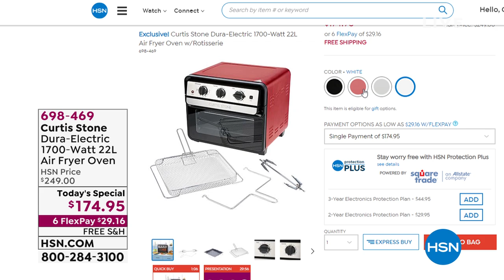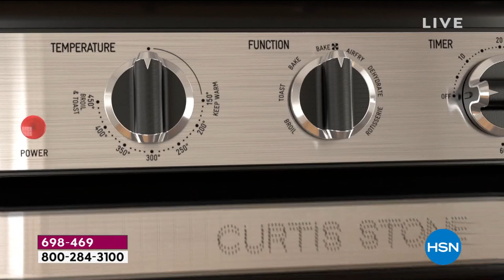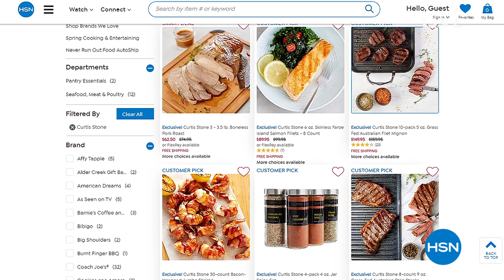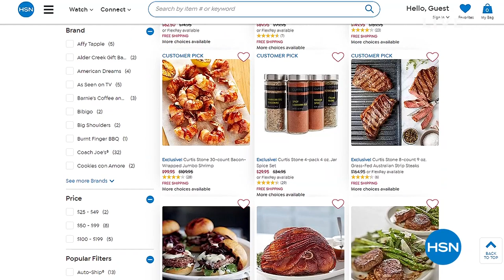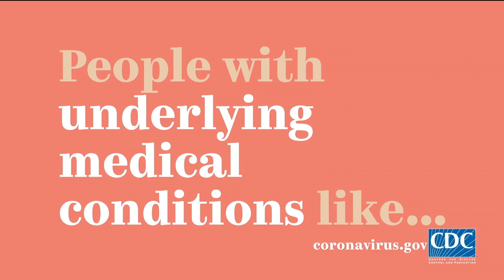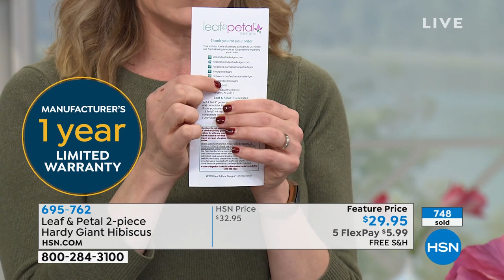HSN | Shopping with Colleen 03.21.2020 - 12 PM